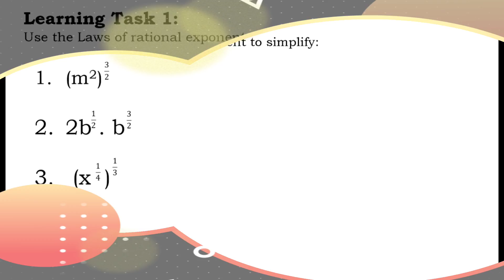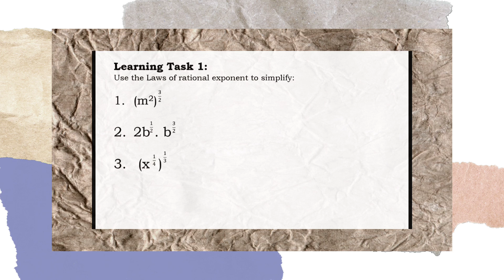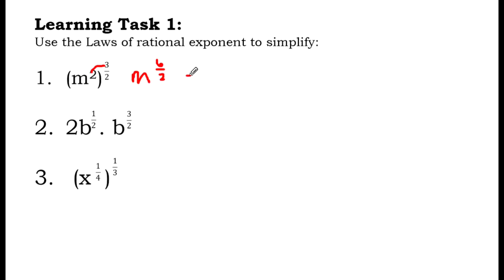RATIONAL EXPONENTS| LEARNING TASK 1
How can we solve Rational Exponents?
This video can guide you in answering your Learning Task 1 of your Math 9 modules. Hope this can help😍💕

Kindly share this to your friends and classmates para madami pa lalo ang gumaling sa math
And don't forget to leave your comments😘